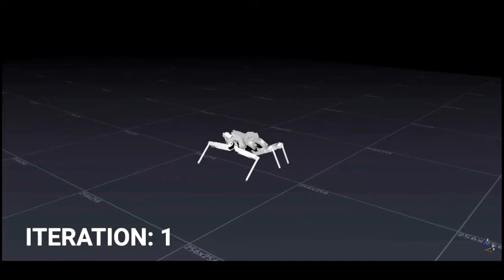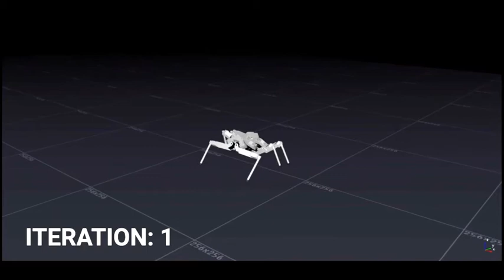Alpha locomotion control policies (video 2.0).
Alpha using the CPG-RBF network with different encodings.
The last iteration showed is when learning is converged.